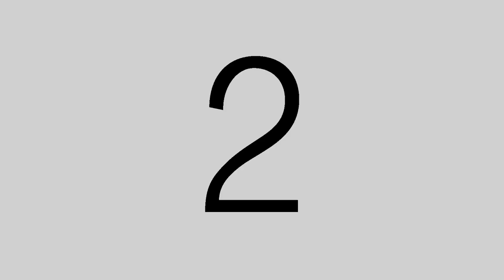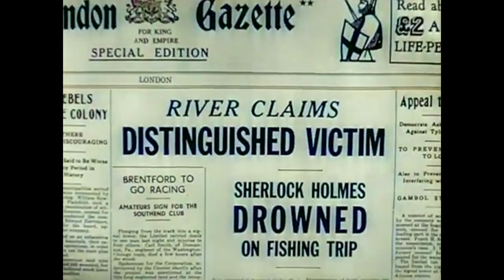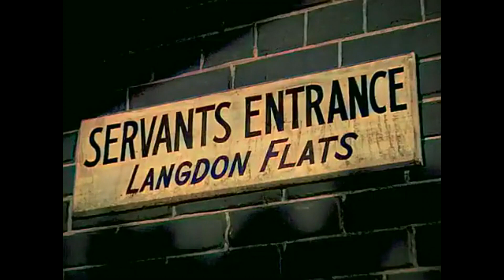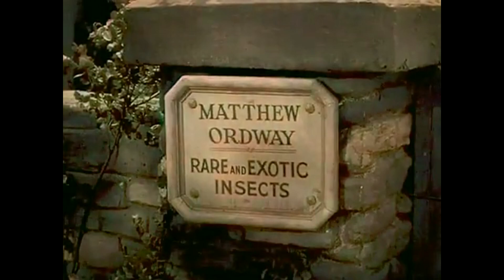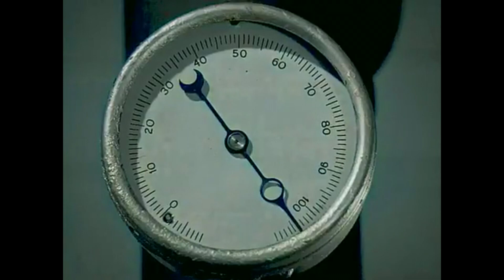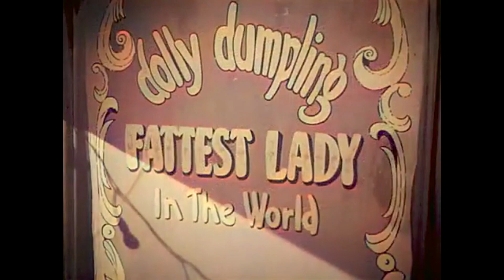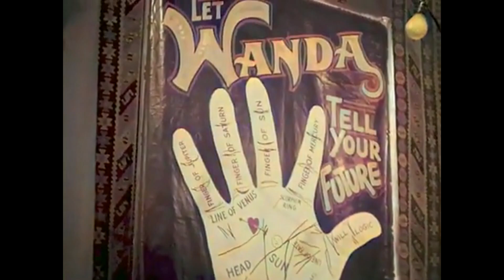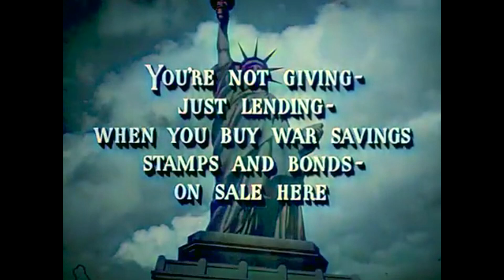Sherlock Holmes the Spider Woman (Full Movie)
A 1943 Sherlock Holmes Mystery starring Basil Rathbone, Nigel Bruce, and Gale Sondergaard.  Directed by Roy William Neill.

Sherlock Holmes investigates a series of so-called "pajama suicides". He knows the female villain behind them is as cunning as Moriarty and as venomous as a spider.

At one point Holmes says to Watson, "If you ever see me getting too sure again, fancying myself more clever then Adrea Spedding, just whisper one word to me: pygmy." This line was inspired by the short story "The Adventure of the Yellow Face," in which Holmes tells Watson, "If it should ever strike you that I am getting a little over-confident in my powers, or giving less pains to a case than it deserves, kindly whisper 'Norbury' in my ear, and I shall be infinitely obliged to you."

When the impostor posing as Matthew Ordway knocks a terrarium of black widow spiders onto the floor and Watson reaches for the gun among them, Holmes shouts "Stop it, Watson! Those insects are deadly!" Spiders are not insects, and Holmes, having just revealed Ordway to be an impostor on the basis of the man's lack of knowledge about spiders, should know this. (IMDB)